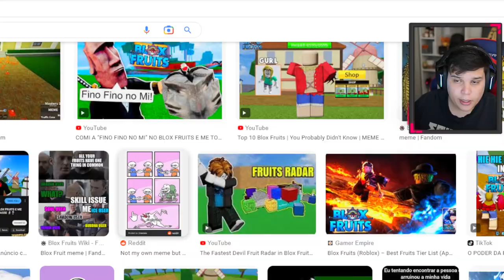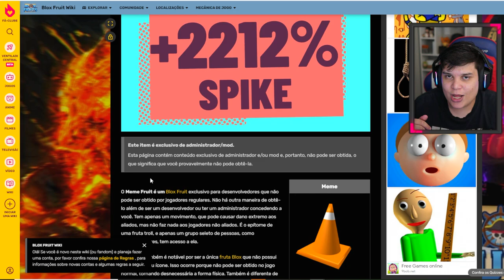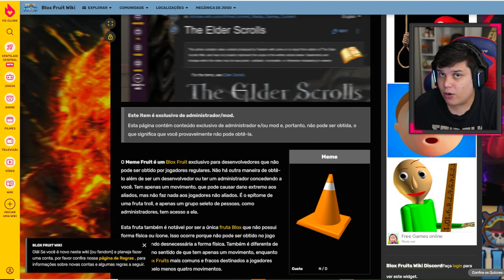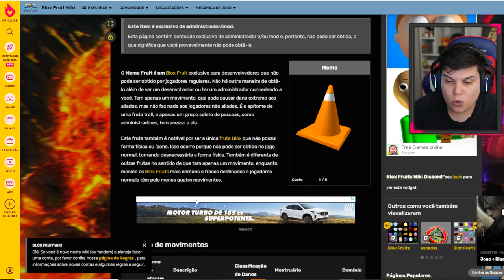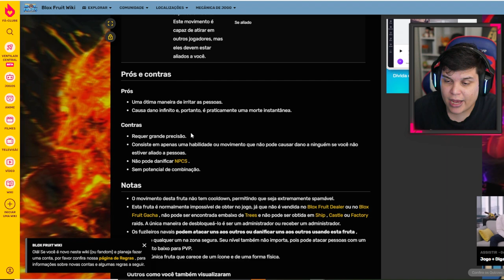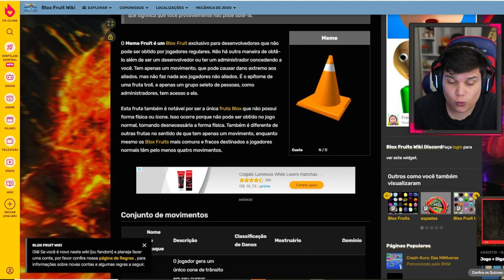ESSA é A FRUTA SECRETA! - BLOX FRUITS!